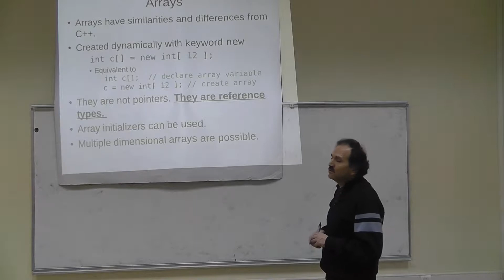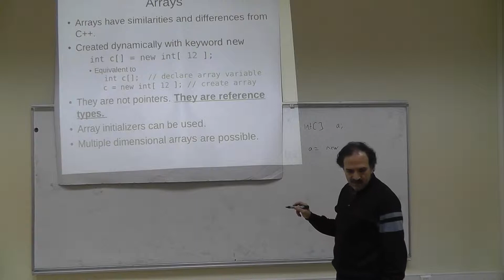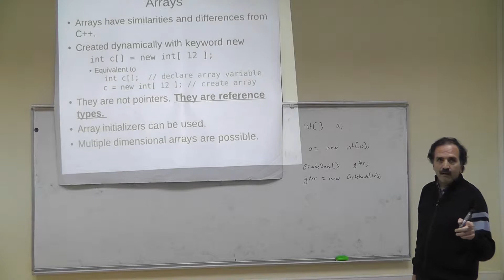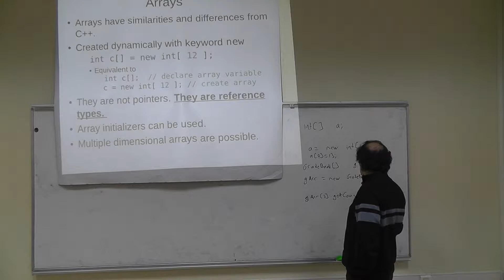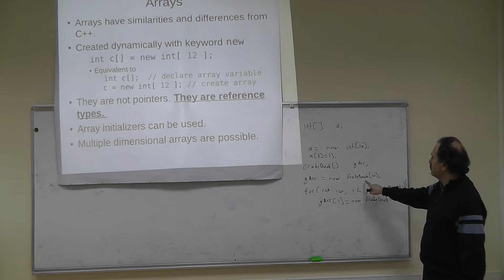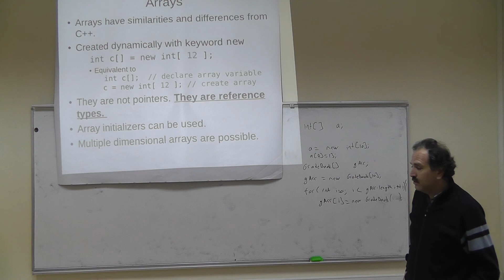Fall 2013 CSE 241 Lecture 24 Dec 13 00003